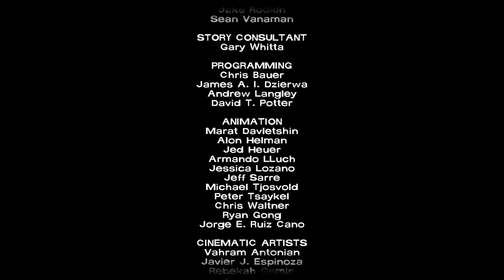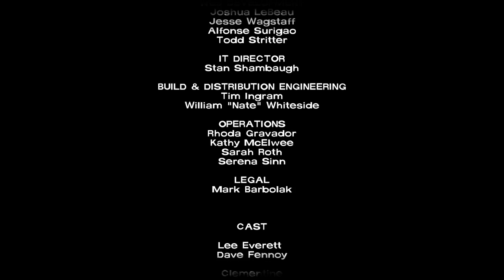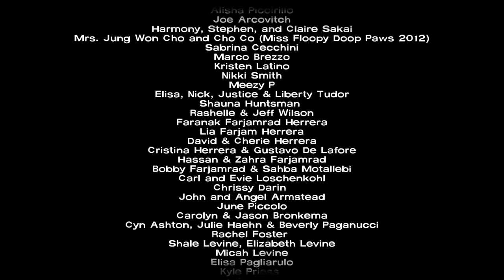The Walking Dead: Season One - Episode 5: No Time Left - Walkthrough Part 10 ENDING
The Walking Dead Season One Episode 5.